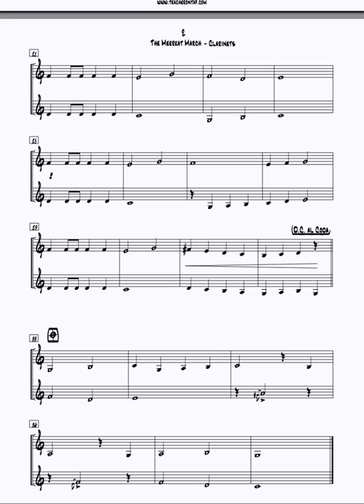Clarinet Duet " Meerkat March "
2 clarinets
by Richard Percival
From " Clarinet Duets-  Easy to Intermediate"